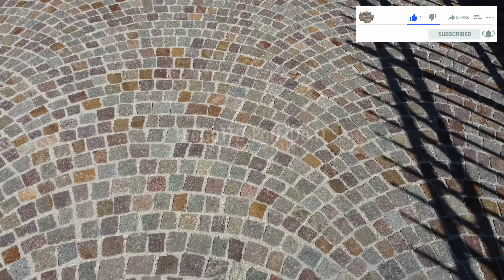Pavimenti esterni in piastrelle e cubetti di porfido trentino in [4K].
✅ DESCRIZIONE ED INFORMAZIONI:
Pavimenti esterni di abitazioni private, fornitura e posa in opera di cubetti e piastrelle di porfido trentino di prima qualità.
Materiali e pietre naturali prodotti da operatori trentini che fanno da sempre questo lavoro.
Produzione e posa in opera direttamente senza intermediari per un lavoro eseguito a regola d'arte e con materiali certificati e di prima qualità sia come consistenza della pietra e come lavorazione della stessa.

✅ CONTATTI:
Per ulteriori informazioni visita il nostro sito web o chiama

✅ CHI SIAMO:
Progetto Porfido Snc, ditta artigiana che produce e posa in opera tutti i prodotti della filiera del porfido trentino.
Posatori trentini certificati Posatore Esperto di Porfido.
Prodotti e manufatti di porfido trentino con certificazioni e marchio Porfido del Trentino Controllato.
Video di lavori fatti con il porfido trentino di prima qualità. Pavimentazione di una corte coperta con piastrelle coste tranciate ed il restante piazzale pavimentato con i cubetti misura 4/6 cm. I colori sono quelli misto rosso tipici del porfido Trentino DOC.

✅ TIMESTAMPS
0:00 - Intro
0:15 - Presentazione
0:48 - Sigla
1:13 - Video del lavoro fatto
8:43 - Saluti finali
8:58 - Immagini di chiusura